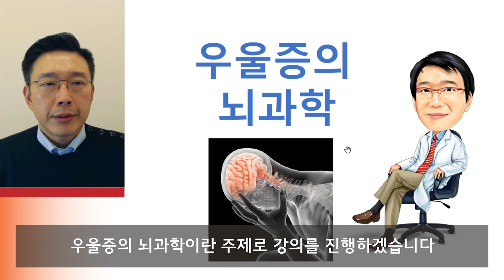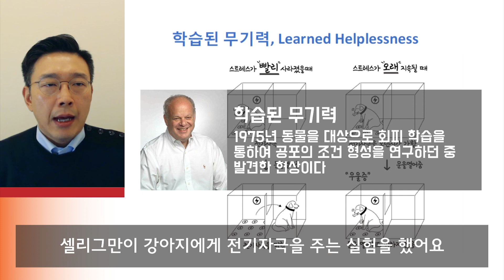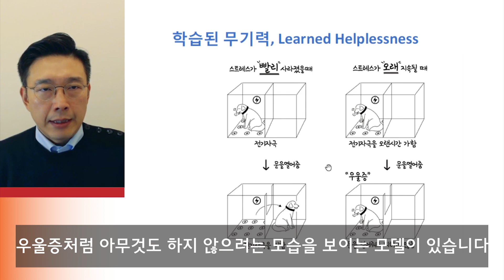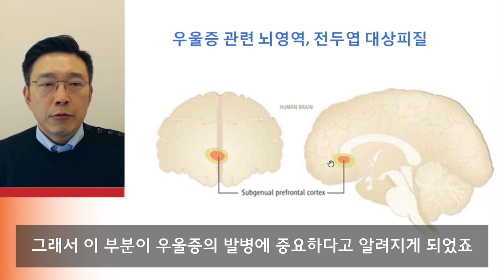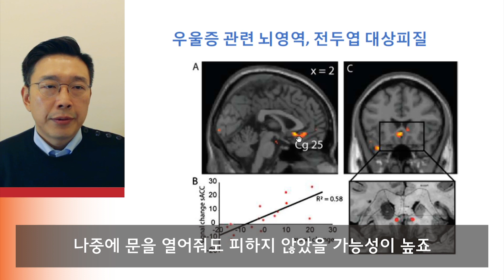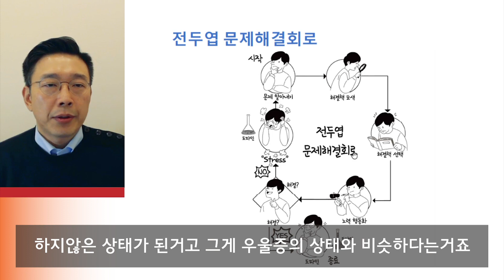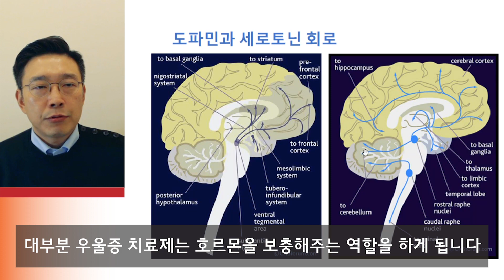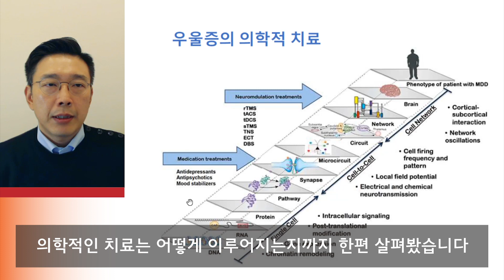우울증의 뇌과학 Brain Science of Depression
뇌의 어느 부위에 문제가 생겨서 우울증이 생기는지 우울증의 뇌과학이라는 주제로 말씀드리겠습니다.(더보기 버튼을 눌러주세요)

◎우울증과 관련된 다른 영상 보기

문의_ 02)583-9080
카톡상담_ easybrain9080